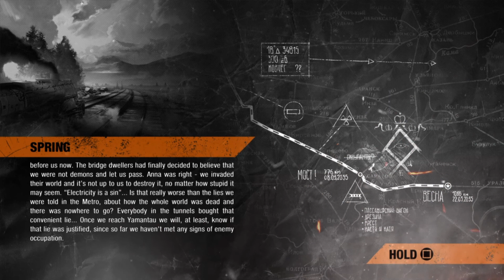METRO EXODUS 🚇 Walkthrough Gameplay 2021 HD - Leaving crazy fish people!! - Part 10 - (PS4/PS5)